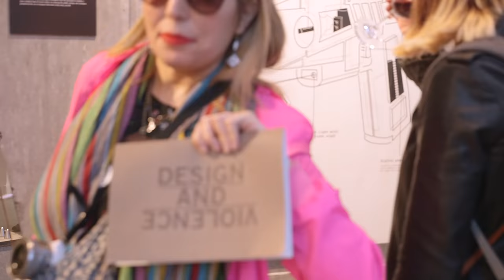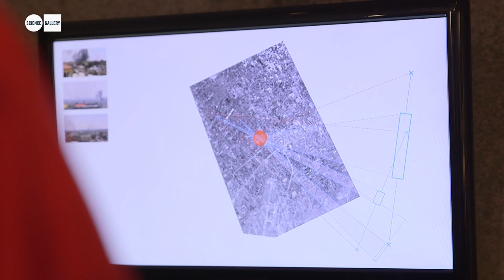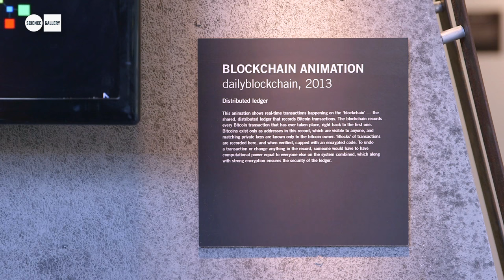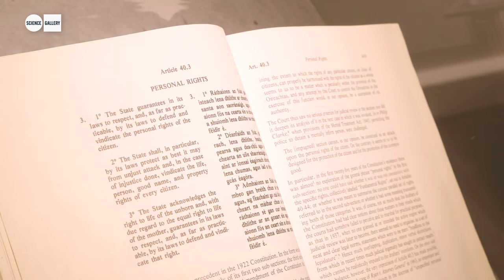DESIGN AND VIOLENCE at Science Gallery Dublin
What happens when creativity, art and engineering collide with power, pain and politics?

We have a tendency to view design as always beneficial, an activity that always adds positive value, but design can be also used for malevolent and harmful purposes. Good design does precisely what it was made to do –– even if these intentions are not morally or ethically commendable. DESIGN AND VIOLENCE, a new free exhibition at Science Gallery at Trinity College Dublin in co-production with The Museum of Modern Art, New York (MoMA), examines the myriad ways design intersects with violence, both through intent or through unintended consequences.

From beginnings as an online curatorial experiment at MoMA in 2013, DESIGN AND VIOLENCE now takes its turn as a physical show at Science Gallery Dublin until 22nd January 2017. For the first time, visitors will be able to experience the show in person, exploring how art and technology is used to oppress as well as to resist, and considering the role of design in relation to our rights and bodies — both in Ireland and abroad. This new version of the exhibition has been curated collaboratively by both organisations.